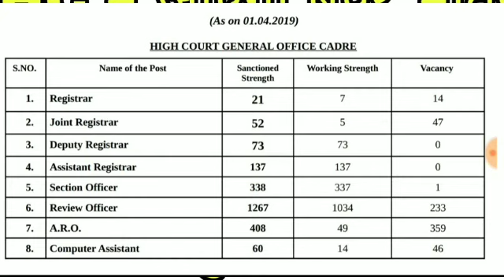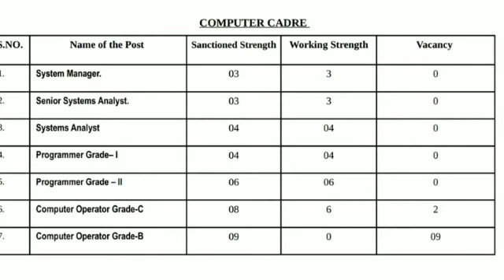AHC मे निकलेंगी बंपर भर्तियां | AHC RO Notification Update | कौन से हैं विभाग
AHC मे निकलेंगी बंपर भर्तियां | AHC RO Notification Update
इलाहाबाद हाई कोर्ट वैकेंसी अपडेट इलाहाबाद हाई कोर्ट एआरओ नोटिफिकेशन अपडेट
AHC RO notification update